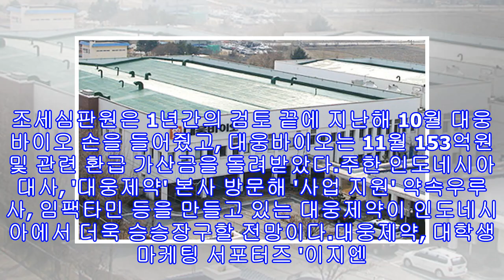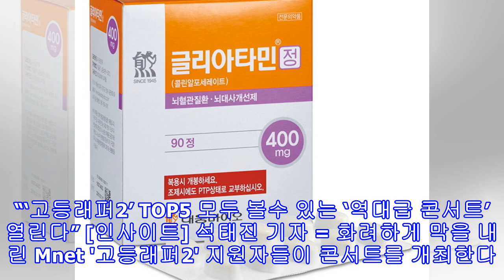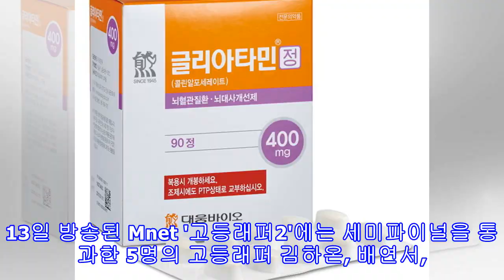대웅 "자회사 대웅바이오, 작년 영업익 297억원···33% 증가"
대웅 "자회사 대웅바이오, 작년 영업익 297억원···33% 증가" 대웅바이오 홈페이지[인사이트] 백다니엘 기자 = 대웅제약그룹의 자회사 대웅바이오의 영업이익이 크게 늘었다. 22일 대웅제약그룹의 원료의약품 계열사 대웅바이오가 지난해 영업이익이 297억원으로 전년보다 33% 증가했다고 밝혔다. 같은 기간 매출은 2467억원으로 14% 증가했다. 대웅바이오 측은 "완제의약품 사업이 지속 성장하면서 매출과 영업이익이 증가했다"고 밝혔다. 대웅바이오 홈페이지현재 대웅바이오는 원료의약품 외에도 뇌기능 개선제 '글리아타민', 소화성궤양용제 ...